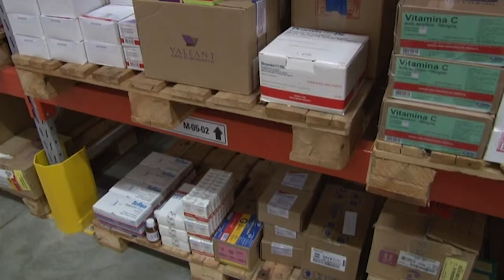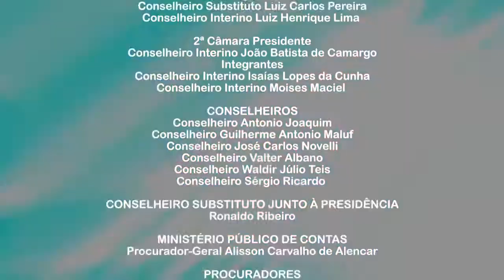Três municípios avaliados cumprem alerta sobre logística de medicamentos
- Servidor de Guiratinga terá que devolver mais de R$ 700 mil reais
- Plano de ação para corrigir falhas no Hospital Regional de Sinop é homologado
- Prefeitura de Sapezal deve corrigir edital de licitação